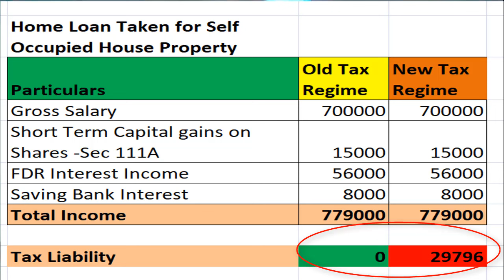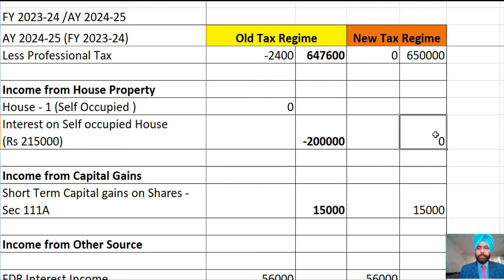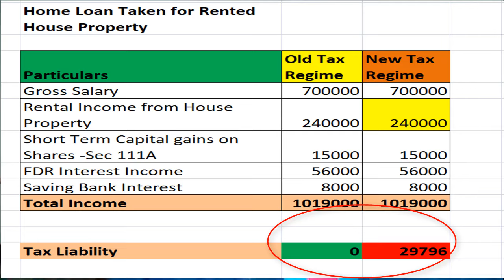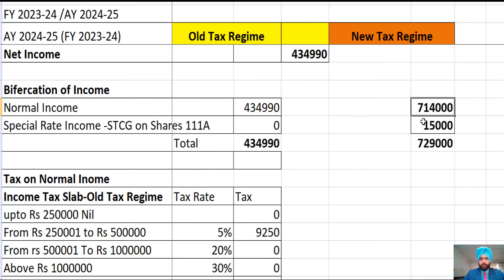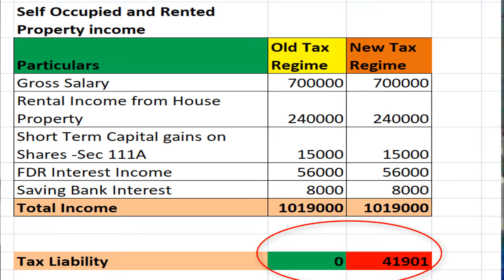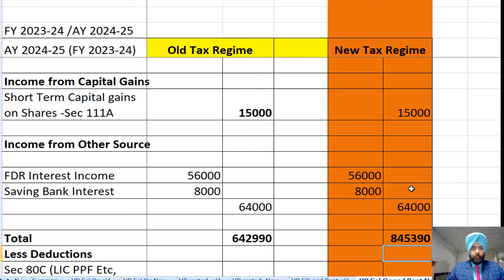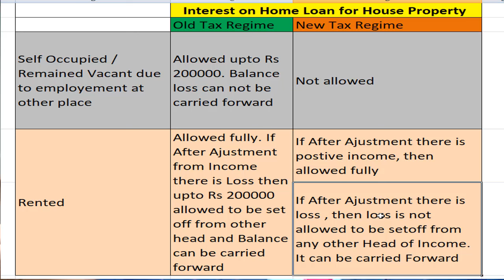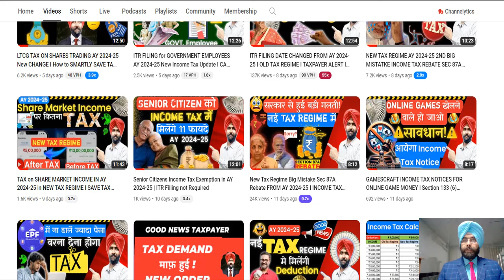HOME LOAN INTEREST DEDUCTION AY 2024 -25 NEW TAX REGIME VS OLD TAX REGIME I BIG CHANGE INCOME TAX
Home Loan Interest deduction ay 2024 25 NEW TAX REGIME VS OLD TAX REGIME big change i Home Loan Tax Benefit 2023 24

There is restrtions on claim of Home loan interest deduction under new Tax regime .NEW TAX REGIME WILL BE ALLOWED  BY DEFAULT. Taxpayer can opt old Tax regime on or before due date. In this video  we will discuss Home Loan Interest Deduction AY 2024 -25 in case of Self occupied property only , let out propety only  and self occupied and let out out property in case of new and old tax regime
0:00 New change in Home Loan Interest Deduction from AY 2024 -25
1:32 Comparison of tax liability in case of Home Loan Interest Deduction from AY 2024 -25 under old tax regime and New Tax Regime  in case of self occupied property
1:51 Home Loan Interest Deduction from AY 2024 -25 under old tax regime in case of self occupied property
3:58 Home Loan Interest Deduction from AY 2024 -25 under New tax regime in case of self occupied property
5:56 Summary of  tax liability in case of Home Loan Interest Deduction from AY 2024 -25 under old tax regime and New Tax Regime  in case of self occupied property
6:56 Comparison of tax liability in case of Home Loan Interest Deduction from AY 2024 -25 under old tax regime and New Tax Regime  in case of let out /rented property
7:19 Home Loan Interest Deduction from AY 2024 -25 under old tax regime in case of  let out /rented property
9:45 Home Loan Interest Deduction from AY 2024 -25 under New tax regime in case of  let out /rented property
11:22 Summary of  tax liability in case of Home Loan Interest Deduction from AY 2024 -25 under old tax regime and New Tax Regime  in case of let out /rented property
12:53  Comparison of tax liability in case of Home Loan Interest Deduction from AY 2024 -25 under old tax regime and New Tax Regime  in case of self occupied and let out property
13:19 Home Loan Interest Deduction from AY 2024 -25 under Old tax regime in case of  self occupied and let out /rented property
15:35   Home Loan Interest Deduction from AY 2024 -25 under New  tax regime in case of  self occupied and let out /rented property
17:29 Summary of  tax liability in case of Home Loan Interest Deduction from AY 2024 -25 under old tax regime and New Tax Regime  in case of self occupied and let out /rented property
18:12 Interest on Home loan for property
19:31 Set off of brought forward loss from property (Home loan interest ) from Current year income  under New and Old tax regime
20:21 Requirement of filing form 10IEA in case of Home loan Interest
20:58 Impact on tax  if Income tax return not verified timely.
21:55 Other videos on Income tax  on CA satbir singh Channel

Interest on Housing loan deduction for AY 2024-25,
Interest on Home loan Deduction,
Interest on Home loan Deduction new tax regime,
Home loan in ITR filing,
House property Loss Set off,
How to Claim Home loan interest in Income tax return,
Where to show interest on housing  loan in ITR 1,
ITR 2 home loan interest section,
Where is 24b in ITR,